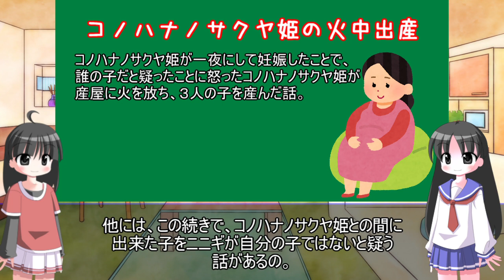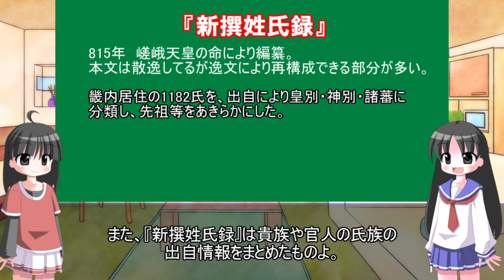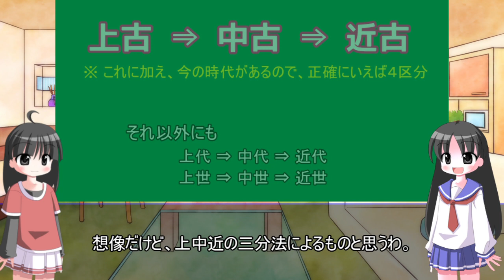【歴史解説】日本書紀にもそう書いている（補足）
主にネットで興味を持ったものを動画にまとめてみました。
間違いもあるかもしれませんが、温かい目で見てもらえると嬉しいです。

本動画は、補足動画です。

なお、本編はすでに完結しており、ニコニコでアップ済みです。

キャラ絵はキャラクターなんとか機のものを使用しています。
(K.Hみっくす　ふぁーすとえでぃしょん)

使用素材（詳しくはニコニコ動画のコンテンツツリーを確認してください）
背景　フリー素材あそび様　nc220596
BGM　MAKOOTO様　　　　nc240283
編集ツール　ゆっくりMovieMaker